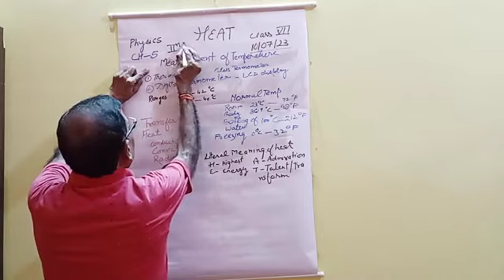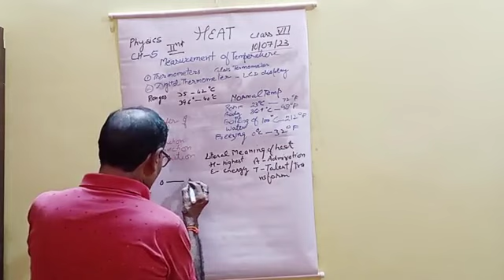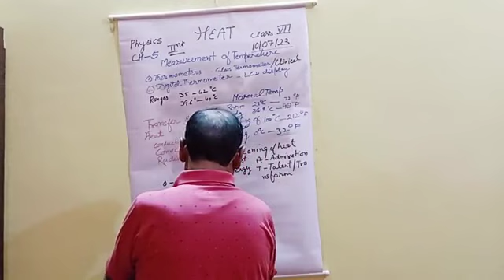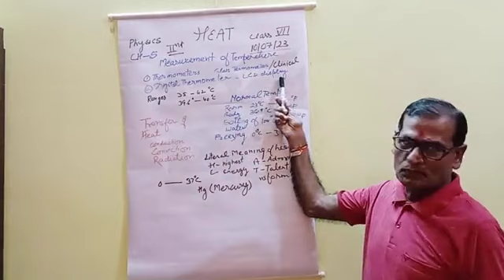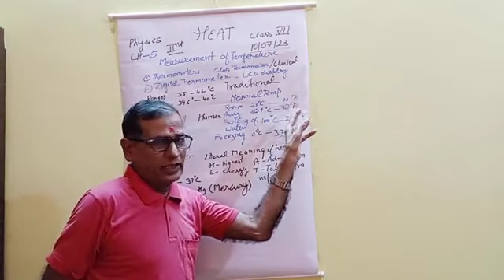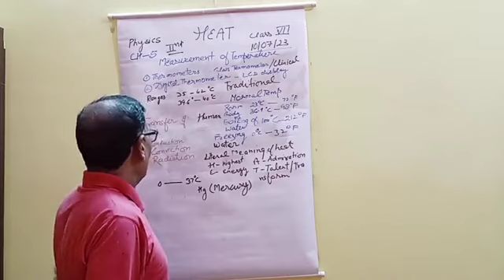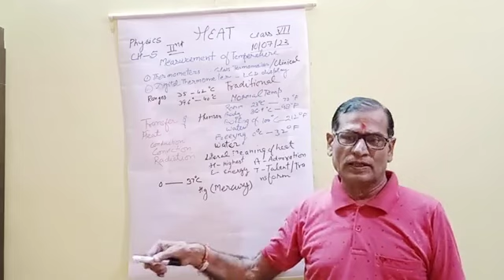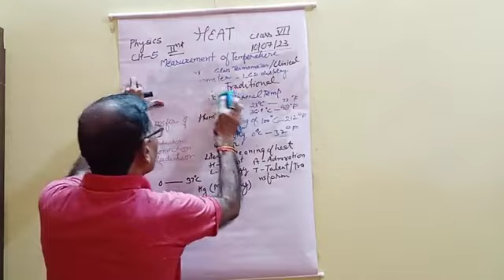DAV Public School|by Rajendra Prasad Verma||chapter 5|| topic transfer of heat and its methods